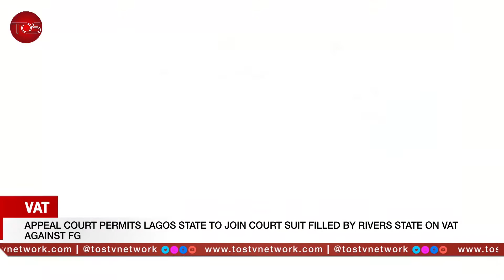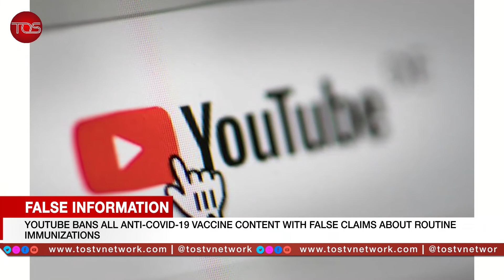UK Killer Police Officer Sentenced to Life in Prison for Kidnap, Rape and Murder of Sarah Everard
A British Met Police officer who murdered Sarah Everard after kidnapping her under the guise of an arrest and raped her has been sentenced to a whole-life prison term, the Federal Executive Council of Nigeria has approved a 14-day paternity leave for men in the public sector and Malawi's telecoms regulator fined the local subsidiary of Indian mobile operator Airtel over $2.6 million for failing to give customers airtime they were owed as part of a loyalty scheme.